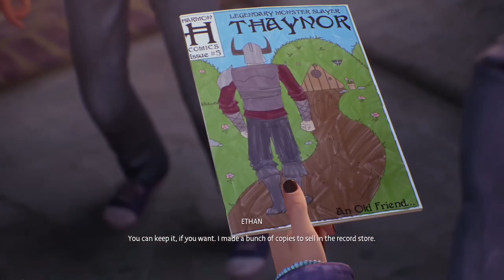part2: *2 days AGO* - "LIFE IS STRANGE: TRUE COLORS" (XBOXONE)